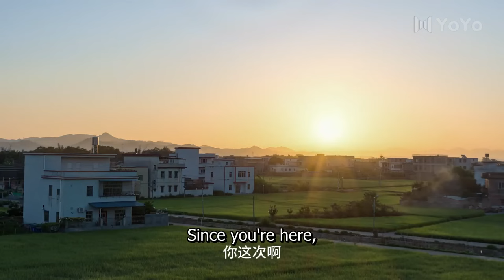【甜寵浪漫劇】霸道總裁醉醺醺地抱住灰姑娘，徹底愛上了她！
😍霸道總裁醉醺醺地抱住灰姑娘，徹底愛上了她！